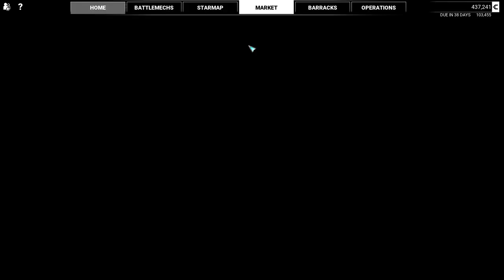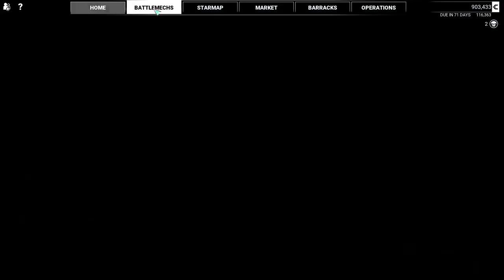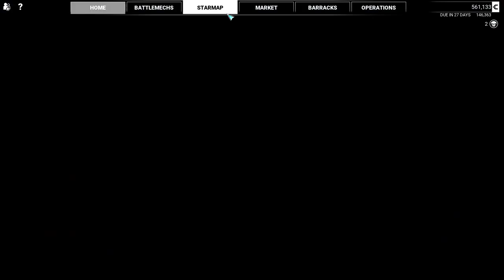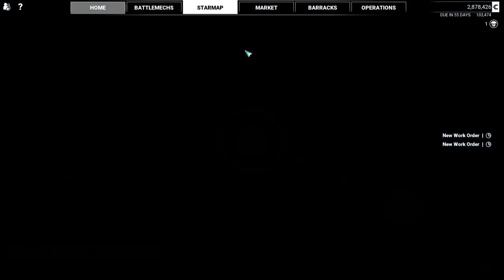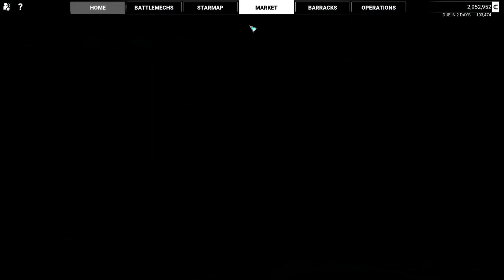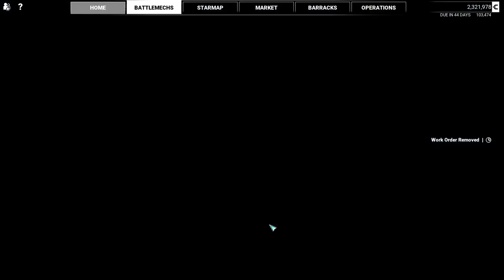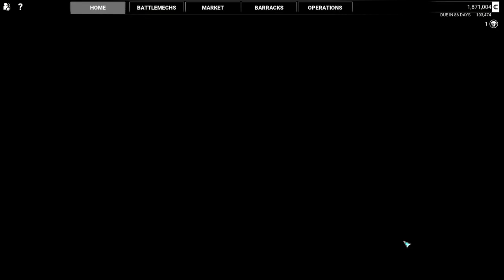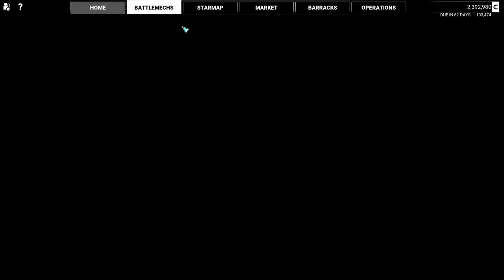Der DLC IST DA!!!! - Start in den Karriere Modus [Deutsch][Gameplay][Mechwarrior 5: Mercenaries]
In der ersten Hälfte des Videos hatte ich ein verkorksten Start. Darum hab ich nochmal neu angefangen. Dieser Start ist stabil.

00:00 Start der ersten neuen Karriere - Fail Start
44:01 Start der zweiten neuen Karriere - Stabiler Start der fortgeführt wird